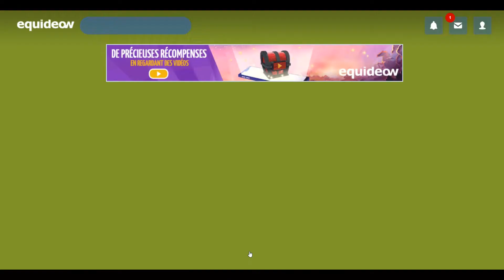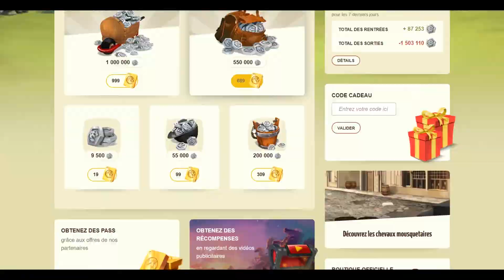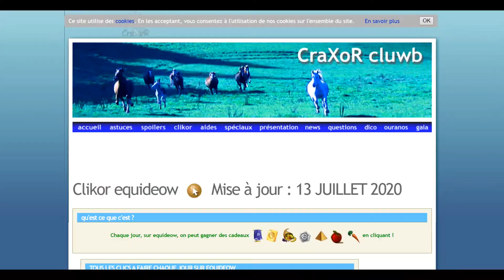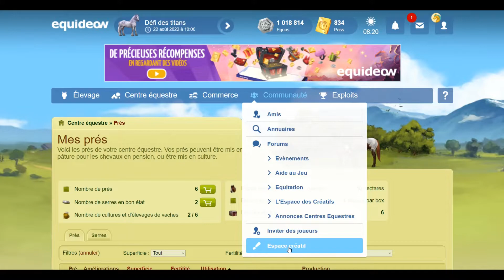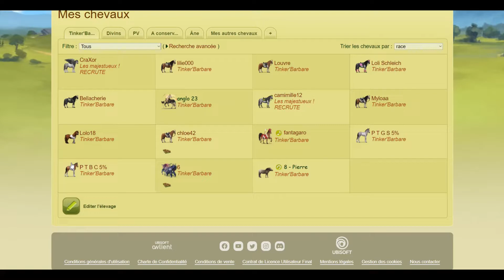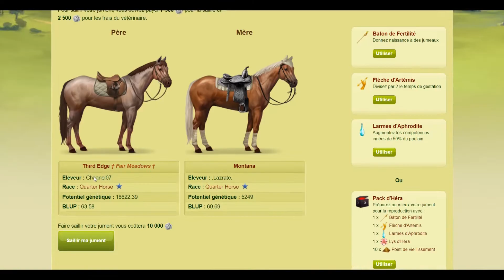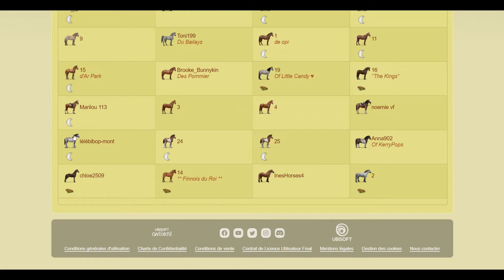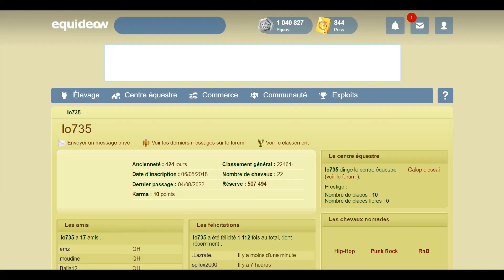Et Equideow! #158 Bébé Quarter Horse